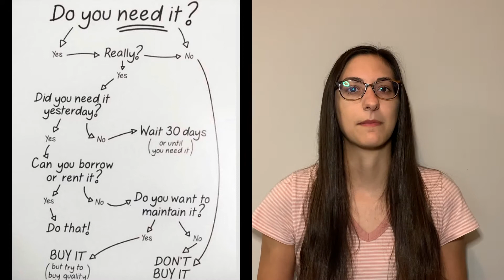No Buy/Low Buy Year 2021 | No Spend Year | Second Hand Shopping Only Challenge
So excited for a fresh start and a new year! We have some big financial goals for 2021 so we are going to have to be really good with our shopping habits, hence a low buy year!

Specifically for this challenge we are focusing on purchasing second hand and thrifted items only.

These are the rules we set:
1. Buy it second hand
2. No impulse purchases
3. Nothing in excess or "just in case"
4. Experiences are okay.

We also have some exceptions listed in the video for things we are okay with buying new.

The most challenging part of this year will be buying all of our furnishings and decorations for our new home completely second hand and thrifted!

About this channel:

This channel is all about budget friendly food and travel, and simplifying personal finances in order to live an intentional life.